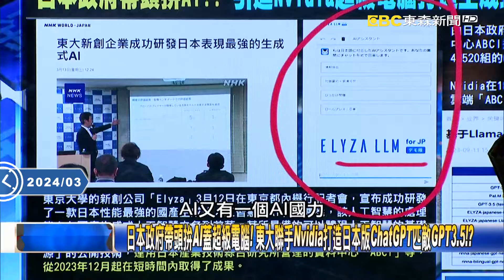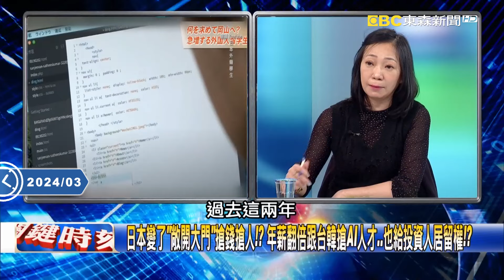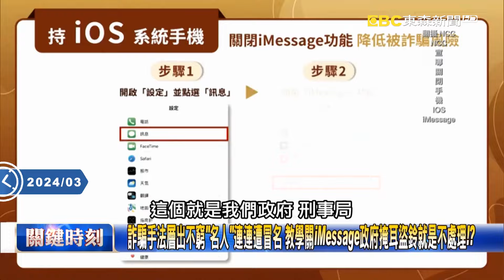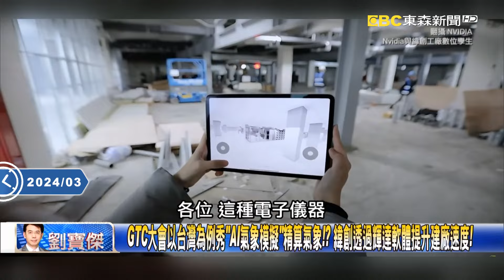陳建仁被AI假影片考倒「見笑轉生氣」！ AI時代來臨…矽島台灣「閣揆完全不懂AI」！【關鍵時刻】20240319 劉寶傑 黃世聰 姚惠珍 吳子嘉 林裕豐 張禹宣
台灣閣揆「沒AI知識」只會發脾氣？ 日本用國家之力發展AI…砸2倍高薪搶AI人才！？
被藍委AI影片難倒翻臉罵「詐騙者」！？ 詐騙橫行陳建仁認定是民眾本身警覺不夠！？
AI影片已看不出破綻！？ 假Youtuber充斥網路、一句話生成影片、聲紋也完美複製！？
日本和Nvidia合作全力發展AI！？ 三菱電機搶「AI專才」大學畢業領800萬日幣高薪！
日本政府帶頭拚AI蓋超級電腦！ 東大聯手Nvidia打造日本版ChatGPT匹敵GPT3.5！？
Nvidia已跟數所日本頂尖大學合作！？ 去年底邀請黃仁勳訪日…AI應用「全都要」！？
日本脫胎換骨全力衝刺AI！ 黃仁勳在GTC宣布替日本造超級電腦「用2000顆H100」！？
日本變了「敞開大門」搶錢搶人！？ 年薪翻倍跟台韓搶AI人才…也給投資人居留權！？
台積電員工搶著去熊本！？ 從小「日本漫畫」陪伴…還能每天享用美食和阿蘇純水！？
中研院學者陳建仁分不清AI假影片竟「見笑轉生氣」？ 吳：這種水準！完全沒AI知識！
AI浪潮席捲全球…科技島台灣閣揆完全不懂AI！ 吳：草包！官員知識貧乏令人害怕！
政府一點辦法都沒有？ AI生成影片「以假亂真」陳建仁答錯怒嗆…IT大臣也無解？！
打詐一拖再拖唐鳳得意秀「隱碼包裹」稱假冒已大減！？ 林：太晚了個資早「裸奔」！？
詐騙手法層出不窮「名人」連連遭冒名 教學關iMessage政府掩耳盜鈴就是不處理！？
AI應用元年！輝達新Blackwell性能是上代7倍 AI加持機器人能與人任意交談互動！
機器也累到趴？ 機器人連上四天班操到累倒…修復僅「20分鐘」再也不怕人力不足！？
GTC大會以台灣為例秀「AI氣象模擬」精算氣象！？ 緯創透過輝達軟體提升建廠速度！